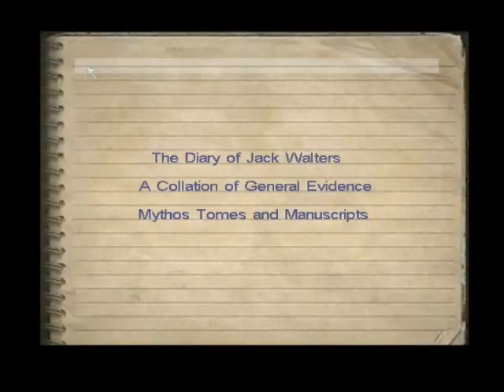CoC: Dark Corners of the Earth Part 17: Car Chase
And something I forgot to do.